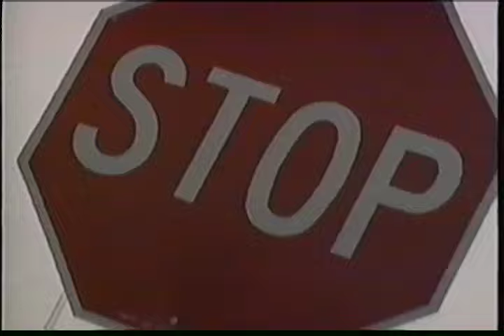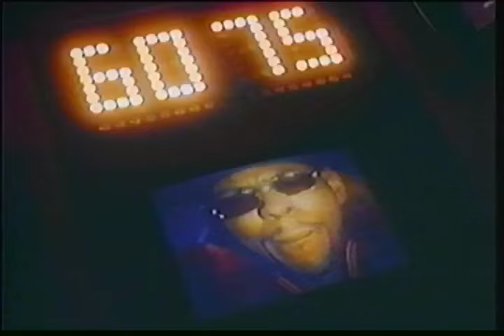NBA Jam Session (1993 VHS)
Dope 90s music & NBA footage combine to showcase the talents of the league's greatest players. Classic...